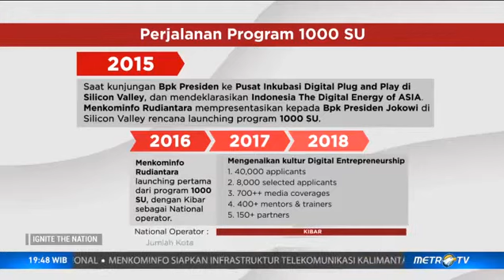Ignite the Nation - Tips Jitu Ala Menteri